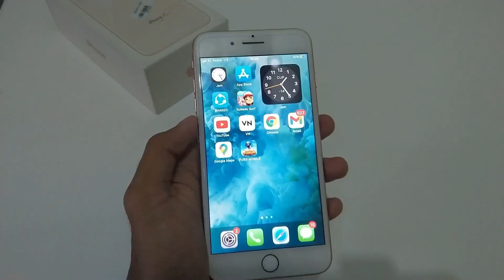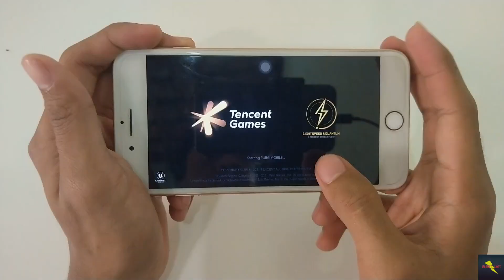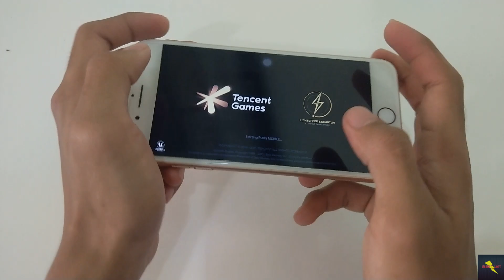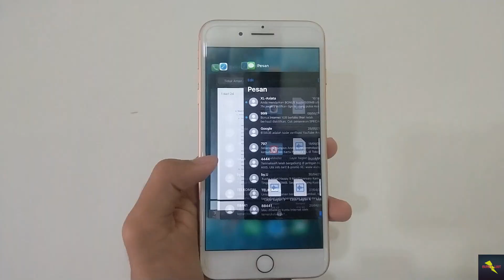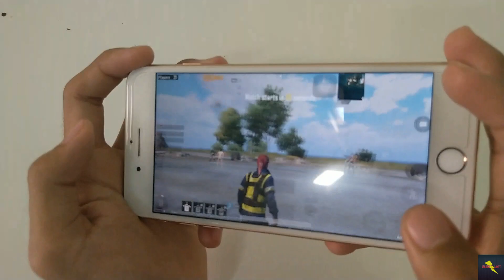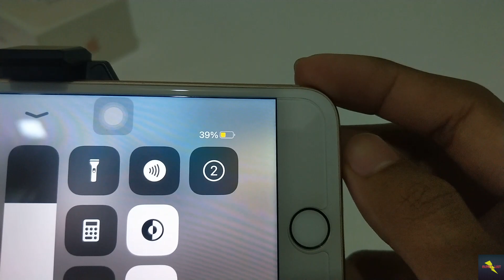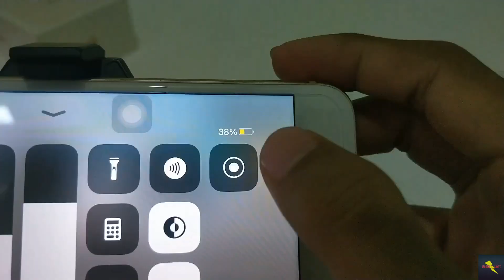Reveiw iPhone 8 plus ketika bermain pubg mobile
Review [ iPhone 8 plus ] bermain pubg mobile,banyak dari pada player pubg mobile menggunakan hp ini karena memilik keunikan dan keunggulan tersendiri dari iphone setelahnya baik dari tampilan view game maupun sensitivitas dan yang membuatnya populer karena dulu banyak player china menggunakannya.